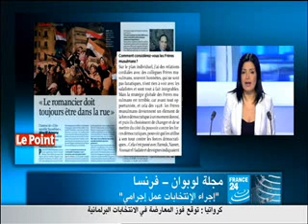الأسوانى إجراء الإنتخابات عمل إجرامى فيديو